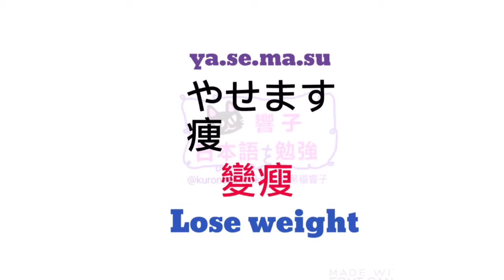JLPT N5 N4 | 大家的日本語 進階 單字 | 日本語自學 | WORDS 130 [黑貓響子]